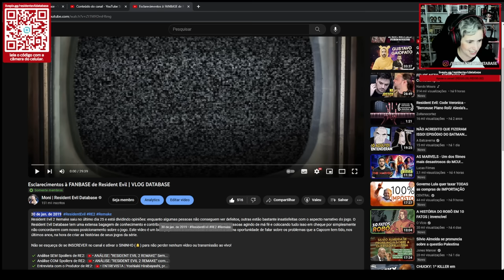React | O Tempo me INOCENTOU? MONI do Passado (2019) M4CETANDO o Resident Evil 2 Remake!